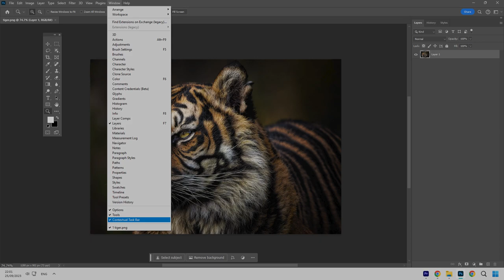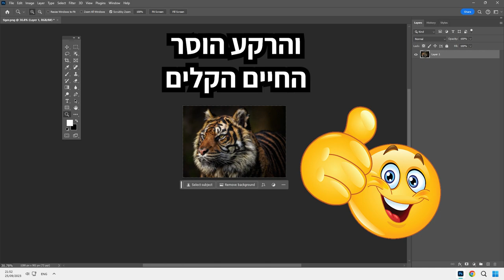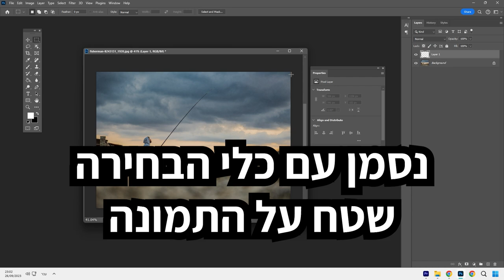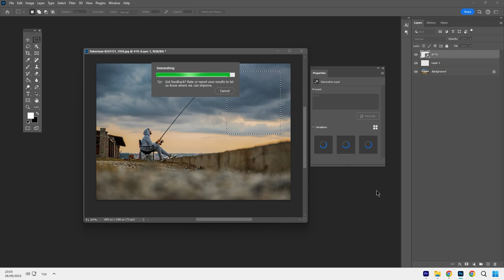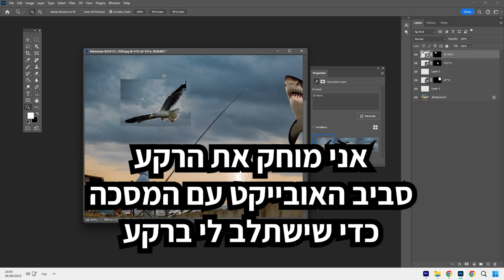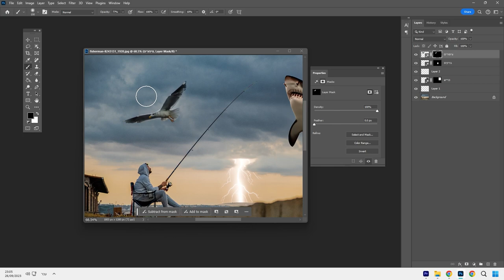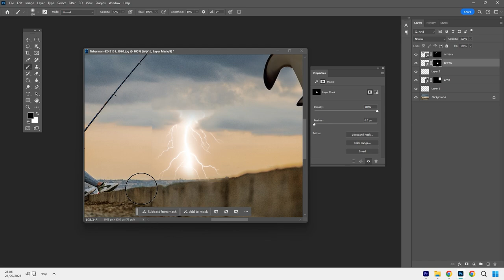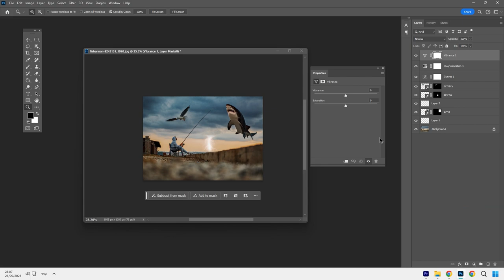טיפים וטריקים בפוטשופ 2024 בינה מלאכותית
00:00 הקדמה
00:17 גזירה מהירה
01:34 בינה מלאכותית